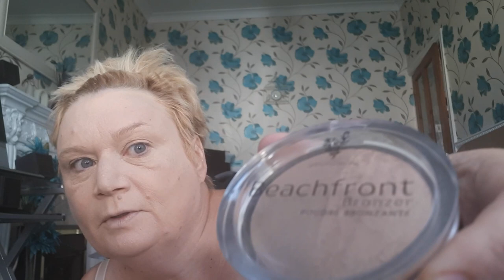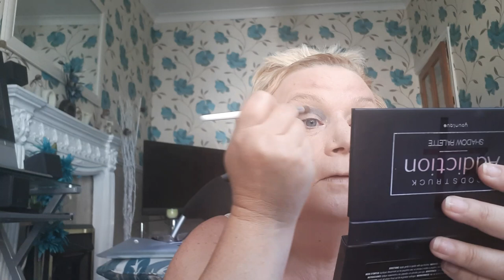My first younique make up tutorial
Younique products